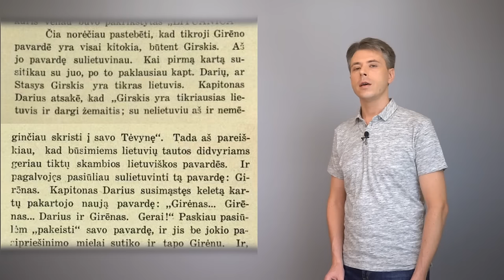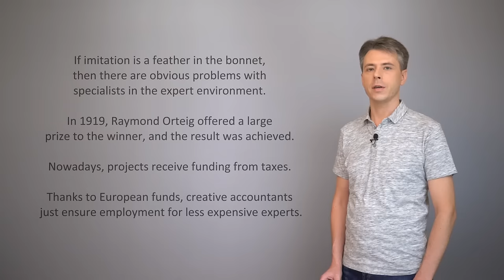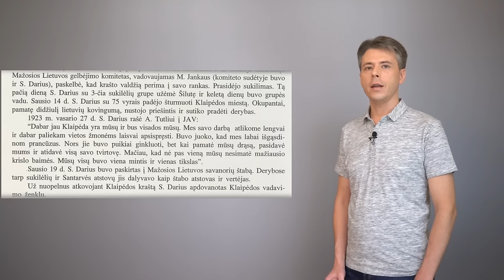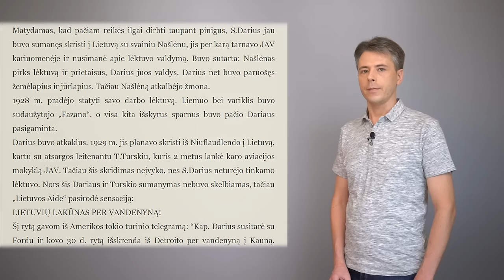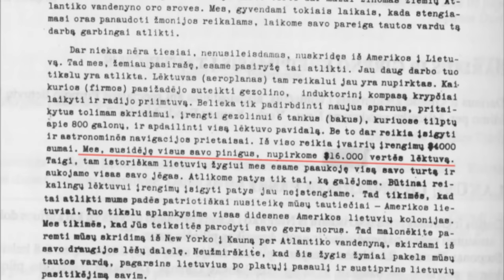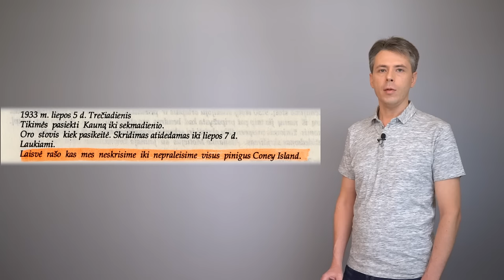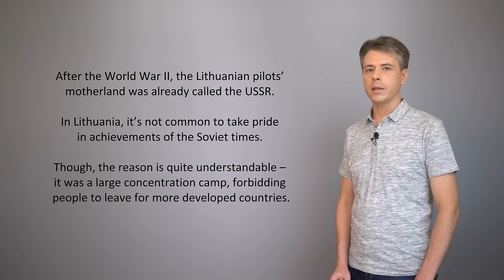What is Lituanica. Who are Darius and Girenas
Lituanica is the aircraft which Darius and Girenas piloted in 1933 to try and fly from New York to Kaunas. History of transatlantic flight. Video recorded in 2018.